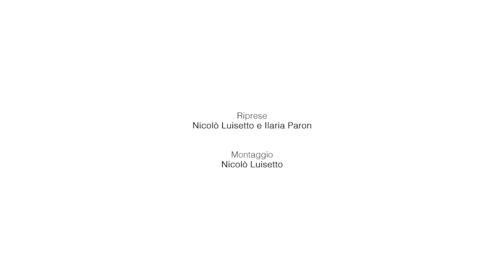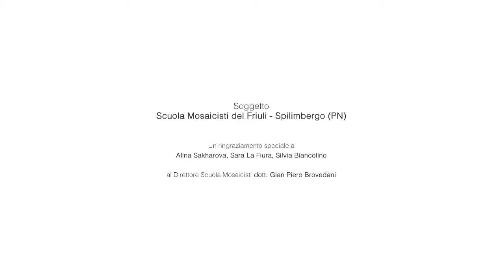Cromonauti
Cromonauti - Nicolò Luisetto e Ilaria Paron

“Scuola Mosaicisti del Friuli” di Spilimbergo, una vera eccellenza a livello internazionale, che ha l’obiettivo di coniugare la tradizione dell’arte musiva con l’innovazione. E data la sua apertura verso il futuro, la “Scuola Mosaicisti del Friuli” può essere, quindi, considerata come un grande mosaico in divenire, sempre attenta ad aggiungere nuove tessere.